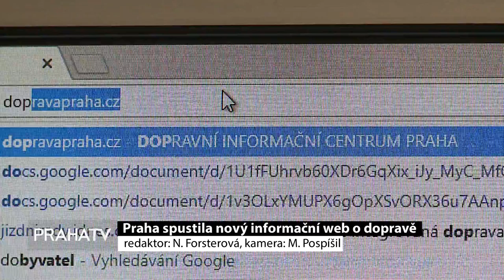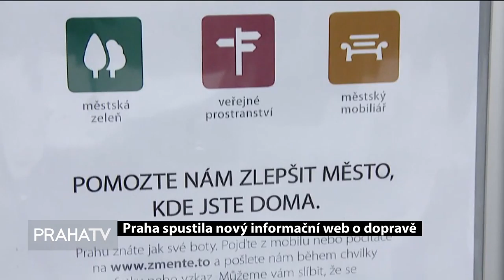Praha spustila nový informační web o dopravě